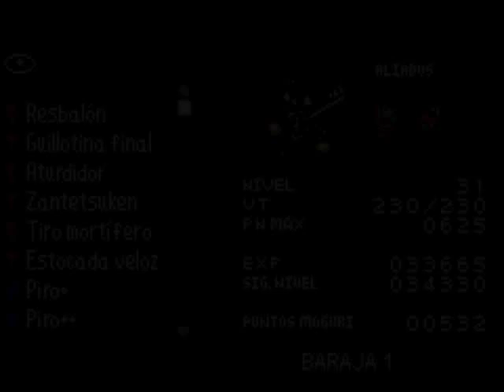Let's play Kingdom Hearts Chain of Memories español /Capítulo 14: Capitán Garfio y el Polvo de Hada/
Nuevo Capítulo de nuestro Let's play de Kingdom Hearts CoM en el que tras empezar Neverland nos enfrentaremos al temible (y patoso) Capitán Garfio en una ardua batalla y tras la cual el consumo de Polvo de hada empezará a pasarnos factura con escenas algo.. incoherentes.
Que es lo que ocurrirá?

Comentad y dadle a Like si os ha gustado :D